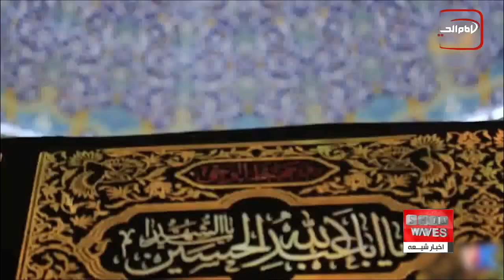۲۳ محرم سالگرد اولین بمب گذاری در حرم امامین عسکریین به‌دست سنی‌های تندرو، علی اکبری گزارش می دهد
مرقد امام هادی امام دهم و فرزندش امام حسن عسکری امام یازدهم که زیارتگاه شیعیان است در شهر سامرا واقع شده است.
اما این مکان مقدس چندین بار از سوی دشمنان اهل بیت در طول تاریخ مورد هجوم و هتک حرمت واقع شده است.
در روز ۲۳ محرم سال ۱۴۲۷ هجری قمری اولین بمب گذاری در این حرم مطهر به‌دست سنی های تندرو و عوامل وهابی صورت گرفت و البته بعدها این اقدام هتاکانه تکرار شد.

حرم مطهر امامین عسکریین، امام هادی و امام حسن عسکری سلام الله علیهما در سامرا طی دو مرحله به‌دست سنی های تندرو در سال‌های ۱۳۸۴ و ۱۳۸۶ هجری شمسی منفجر و بخش هایی از آن تخریب شد.
این اقدام موهن ، واکنش مراجع معظم تقلید و هم چنین شیعیان را در مناطق مختلف جهان در پی داشت و علاوه بر آن بسیاری از شخصیت ها و مراکز بین المللی ، آن را محکوم کردند.
در اولین اقدام تروریستی حرم امامین عسکریین در سال ۱۳۸۴ شمسی ، با کار گذاشتن مواد منفجره در داخل حرم مطهر ، تخریب شد.
ساعت حدود هفت صبح برخی از عوامل وهابی‌ ، با پوشیدن لباس نیروهای تکاور عراقی وارد حرم مطهر شده و خادمان حرم امامین عسکریین را در یکی از صحن‌های حرم زندانی و مواد منفجره همچون TNT در داخل حرم قرار دادند و محل را ترک‌کردند و سپس حرم مطهر سامرا تخریب شد.
با توجه به حجم بالای مواد منفجره که حدود ۲۰۰ کیلوگرم تخمین زده می شد ، پوشش آجری و طلاکاری گنبد و کاشی‌کاری دیوارهای گنبد حرم امامین عسکریین فرو ریخت و حتی برخی مصالح تا شعاع نیم کیلومتری اطراف حرم پرتاب شد ، با این وجود، پایه‌های گنبد و بدنه اصلی آن ، به دلیل استحکام بالا سالم ماند و مشکلی برای آن ایجاد نشد.
پس از این اقدام تروریستی، مراجع معظم تقلید سه روز عزای عمومی اعلام کرده و بازارها تعطیل شدند ، برخی از مردم نیز از شهرهای مختلف عراق به سوی سامرا حرکت کرده و در خانه امام زمان عجل الله تعالی فرجه الشریف به عزاداری پرداختند.
مدتی حرم مطهر در سامرا بسته شد و زائران و مشتاقان این حرم مطهر امکان تشرف به این مکان مقدس را نداشتند.
البته سنی های تندرو به این تخریب و اقدام تروریستی اکتفا نکرده و ۲۷ جمادی‌الاول سال ۱۴۲۸ قمری همزمان با ۲۳ خرداد سال ۱۳۸۶ برای دومین بار اقدام به بمب‌گذاری در حرم مطهر کردند.
آن ها ، این بار به سوی خادمان حرم مطهر حمله ور شده و پس از درگیری با خادمان حرم مطهر ، صدای مهیبی از سوی حرم شنیده شد که در ابتدا گلدسته ی سمت چپ و پس از آن گلدسته ی سمت راست به صورت کامل تخریب شد.
گفتنی است که سنی‌های تندروی داعش هم در ۱۶ خرداد سال ۱۳۹۳ نیز قصد حمله و‌ تخریب حرم امامین عسکریین را داشتند که با مقاومت مردم و نیروهای امنیتی ، این حمله خنثی و با شکست این دشمنان اهل بیت علیهم السلام همراه شد.
انگیزه سنی های تندرو و عوامل وهابی از تخریب حرم امامین عسکریین را علاوه بر دلایل سیاسی ، بایستی ناشی دلایل مذهبی نیز دانست ، چرا که در جنبه سیاسی این حرکت ، برآورده شدن اهداف شوم کشورها و پشتیبانان اصلی این گروه ها تامین می شد ، و در جنبه مذهبی آن ، این اقدام تروریستی به عقاید وهابیان درباره زیارت و بنای بر قبور برمی‌گردد.
ابن‌ تیمیه احداث بنا بر قبور را حرام و تخریب آنها را واجب می‌داند ، و وهابیان با همین انگیزه و استناد به فتوای مفتیان خود در سال ۱۳۴۴ هجری قمری همه آثار تاریخی قبرستان بقیع از جمله حرم های مطهر امام حسن مجتبی، امام سجاد، امام محمد باقر ، و امام جعفر صادق علیهم السلام را ویران کردند.
پس از این ویرانی‌ها، شیعیان جهان بلافاصله با هدایای نفیس و کمک‌های نقدی، آمادگی خود را برای بازسازی حرم مطهر در سامرا اعلام کردند و کار بازسازی، آغاز شد و سال ۱۳۹۴ شمسی به پایان رسید.
در حرم امامین عسکریین در شهر سامرا قبور مطهر دو امام شیعیان، امام هادی و امام حسن عسکری سلام الله علیهما واقع شده است ، همچنین حضرت نرجس خاتون مادر امام زمان ، حضرت حکیمه خاتون دختر امام جواد نیز در این مکان مقدس مدفون هستند ، و علاوه بر آن حضرت سمانه مادر امام هادی و حضرت سوسن ملقب به سلیل یا حدیث مادر امام حسن عسکری و شمار دیگری از خاندان اهل بیت علیهم السلام هم در حرم امامین عسکریین در سرداب و در نزدیکی ضریح مطهر مدفون هستند.